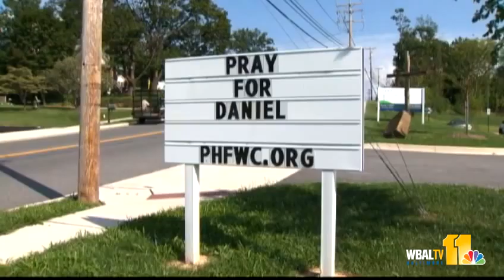Dad: 'He's such a strong kid'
Speaking about his son's recovery, Milton Borowy says, "Danny is going to be a happy kid again" more than a week after he was shot at school.